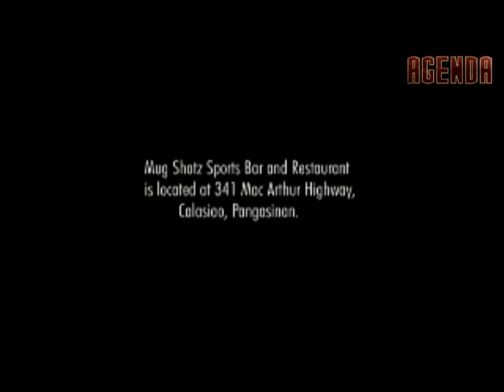Agenda - Atty. Arsenio A. Merrera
Samahan ang Talk TV Global na kilatisin ang tunay na agenda ng tumatakbong Board Member ng 2nd District ng Pangasinan na si Atty. Arsenio Merrera sa AGENDA 2013.